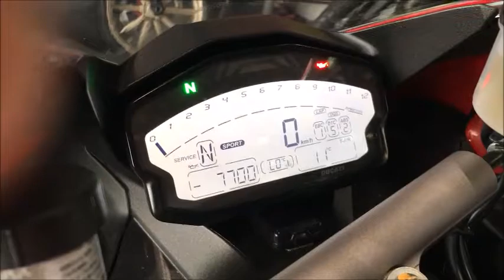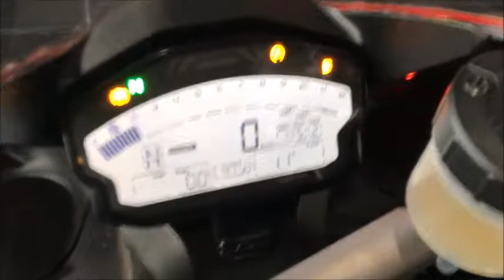959Panigale スタンダード 2017年 中古車 ＥＴＣ付き バーエンドミラーアーバンカスタム バイクショップ名：DUCATI OSAKA WEST